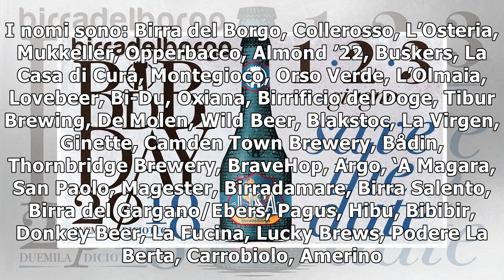Birra del Borgo Day: tre giorni di festival tra birra, musica e cucina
Il primo week end di giugno si terrà il 13esimo anniversario di Birra del Borgo e con l'occasione, come ogni anno, verrano coinvolti un numero eccezionale di birre e birrai da tutto il mondo, chef e a...